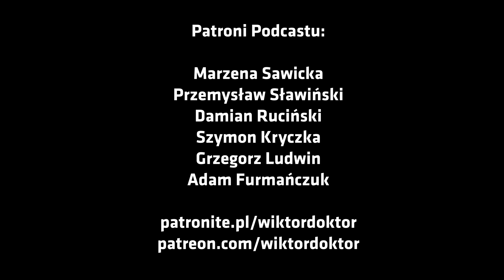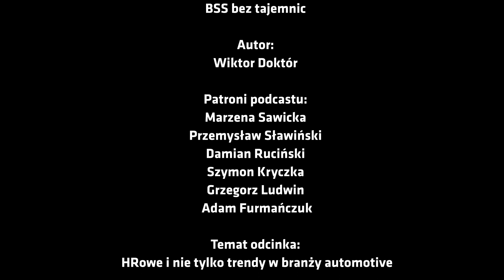#872 HRowe i nie tylko trendy w branży automotive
Dziś do rozmowy zaprosiłem Agnieszkę Żak i Joannę Fitek-Chybzińską z Gi Group Holding. Dokonaliśmy analizy raportu "Automotive globalne trendy 2024", który to raport Gi Group wypuściło na rynek na przełomie 2023 i 2024.
Porozmawialiśmy o HRowych, ale nie tylko, trendach w sektorze automotive.
Takie tematy jak elektromobilność, zrównoważony rozwój i samochody oparte na subskrypcji, to również część naszej rozmowy.
Poruszyliśmy też rolę kobiet i obcokrajowców w sektorze automotive.
Zapraszam!

Główne punkty z naszej rozmowy to:
• Sektor automotive w Polsce stopniowo ożywa po kryzysie, a branża staje przed nowymi wyzwaniami, takimi jak zmiany technologiczne, potrzeba zatrudniania pracowników z odpowiednimi umiejętnościami oraz konkurencja z innymi sektorami.
• Kobiety zaczynają odgrywać coraz większą rolę w branży motoryzacyjnej, a firmy automotive podejmują działania mające na celu przyciągnięcie większej liczby kobiet do pracy, co jest ważne zarówno z perspektywy kompetencji, jak i specyficznych potrzeb konsumenckich.
• Trendy napędzające branżę automotive obejmują rozwój elektromobilności, dążenie do zeroemisyjności, rozwój pojazdów autonomicznych, mobilność opartą o subskrypcję oraz gospodarkę obiegu zamkniętego, co ma wpływ na zmiany w produkcji i na rynku pracy.

Patronami Podcastu “BSS bez tajemnic” są:
Wspaniali ludzie, dzięki którym pojawiają się kolejne odcinki tego podcastu.

0:00 Wprowadzenie
5:18 Wprowadzenie do raportu "Automotive globalne trendy 2024"
7:50 Najczęściej rekrutowane profile w sektorze automotive
14:24 Elektromobilność i zrównoważony rozwój w branży automotive
15:30 Samochody oparte na subskrypcji
19:02 Wnioski z dyskusji na temat trendów w branży automotive
20:14 Rekrutacja w sektorze automotive - wyzwania i trendy
26:35 Rola kobiet w sektorze automotive
33:46 Obcokrajowcy w sektorze automotive
35:37 Dostępność raportu GI Group Holding na temat sektora automotive
37:00 Zakończenie rozmowy
Rozdziały wygenerowane przez PodcastAI✨